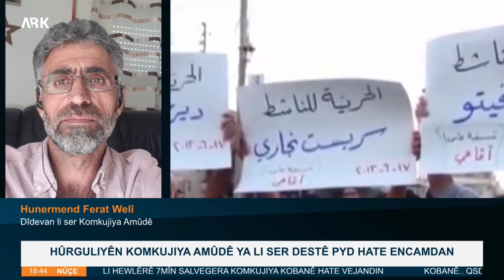فرات ولي: PYD استهدف الجماهير الكوردية في يوم مجزرة عامودا بالأسلحة الثقيلة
Ferat Welî: Di roja komkojoyê de PYD cemawerê kurd bi çekên giran armanc kirin